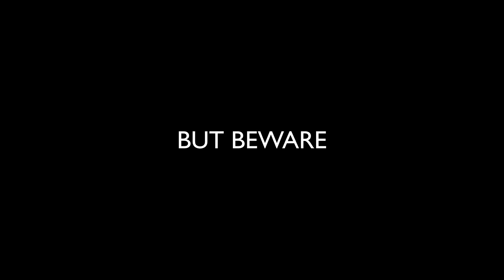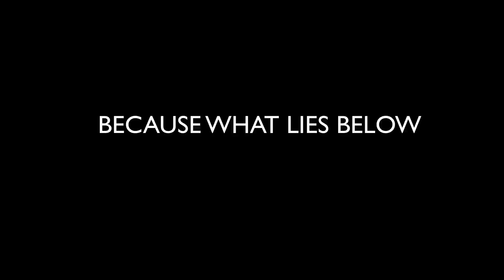Deserted Trailer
Hey guys fluffy here and welcome back to another video. HOPE YOU ENJOY!